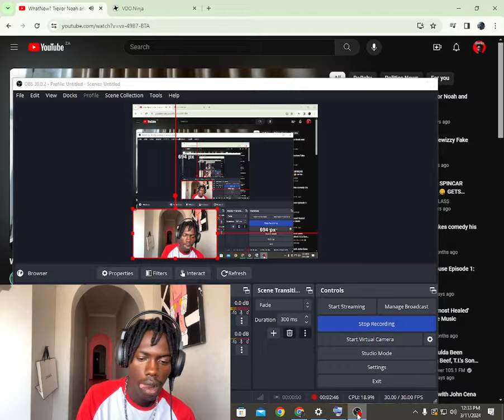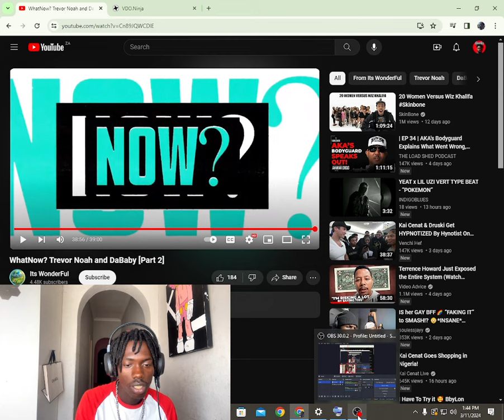Dababy Tells Travor Noah How He Really Feels